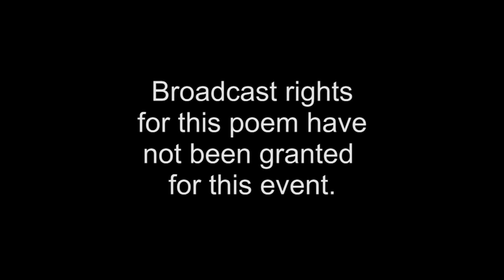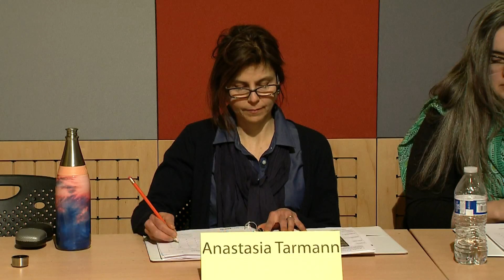Poetry Out Loud 2018 Alaska State Finals - Live Stream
The National Endowment for the Arts and the Poetry Foundation have partnered with U.S. state arts agencies to support Poetry Out Loud, a contest that encourages the nation’s youth to learn about great poetry through memorization and recitation. This program helps students master public speaking skills, build self-confidence, and learn about their literary heritage.

After successful pilot programs in Washington, DC, and Chicago, Poetry Out Loud was launched in high schools nationwide in the spring of 2006 and has grown to involve millions of students across the country. Since 2006, the Alaska State Council on the Arts and its partners, including the Juneau Arts & Humanities Council, have provided a statewide Poetry Out Loud Competition. This year, the program will be held @360 in the KTOO building on Tuesday, March 6th at 5:00 p.m., and will include a live stream webcast for all Alaskans.